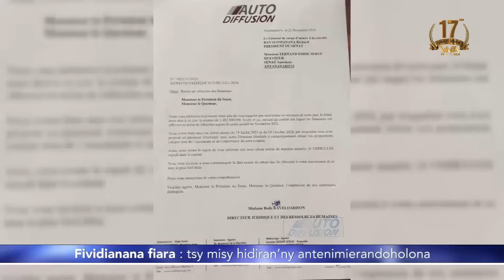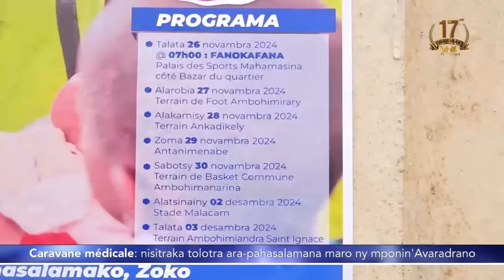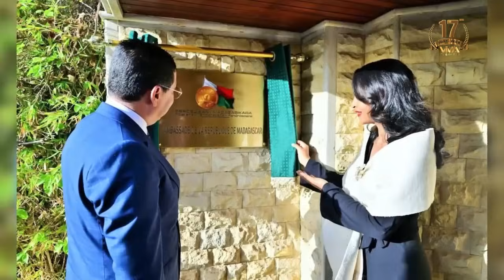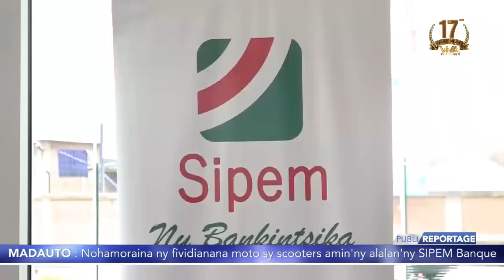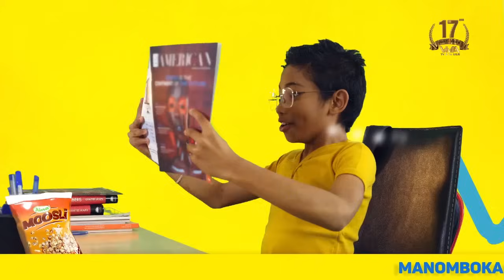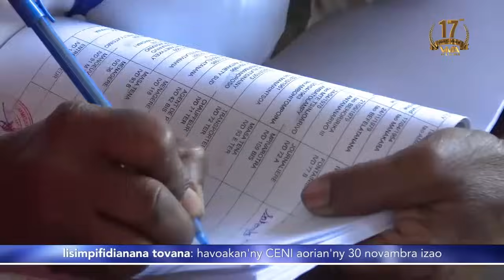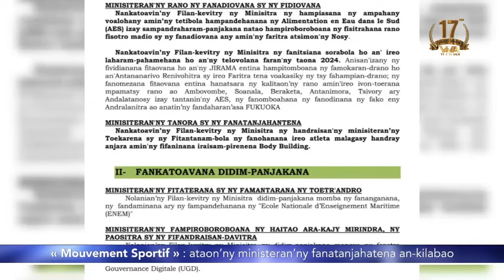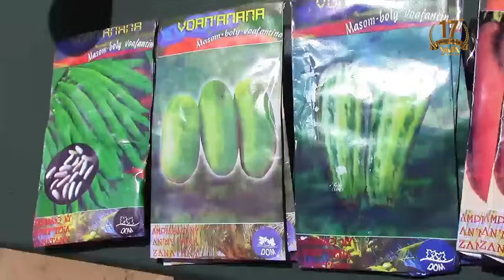Journal VM │ Viva Tv Madagascar │28 Novembre 2024